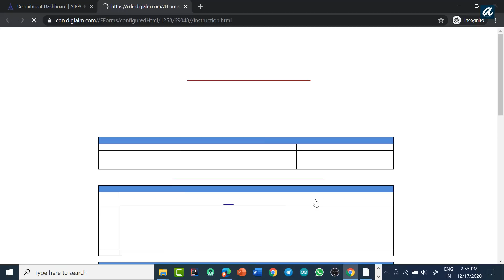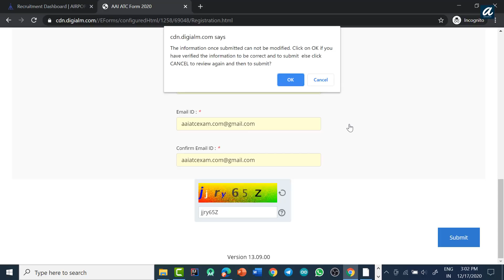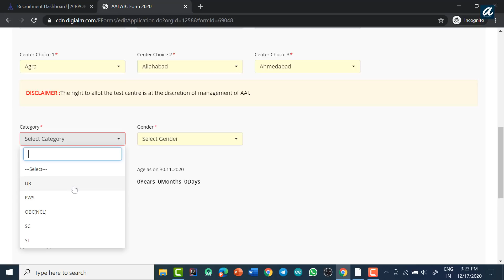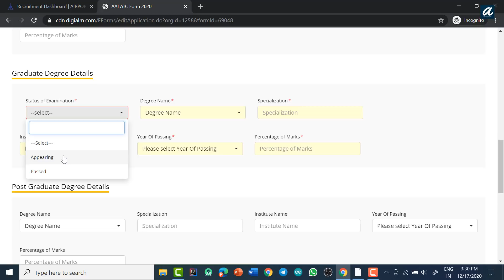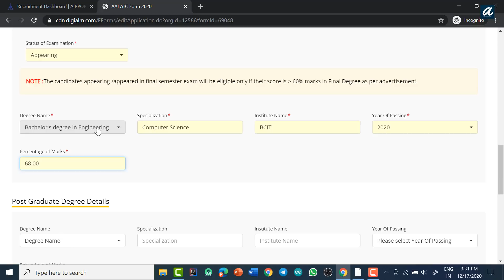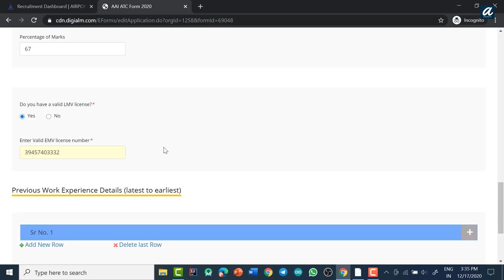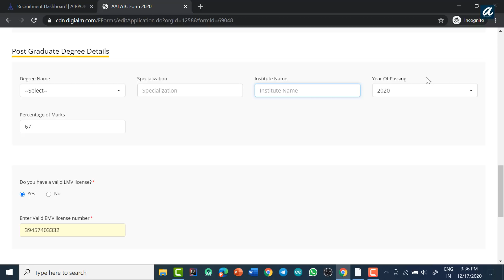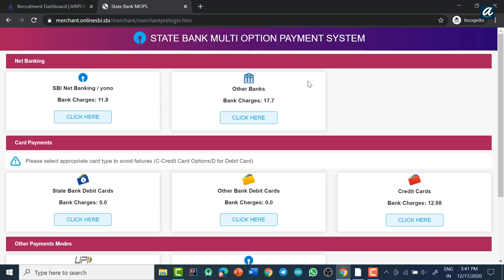How to Fill AAI AO Online Form 2020: AAI AO Online Form | AAI ATC Online Form | ATC 2021